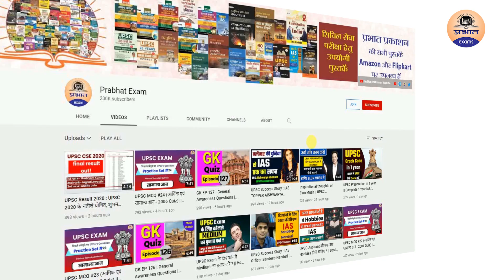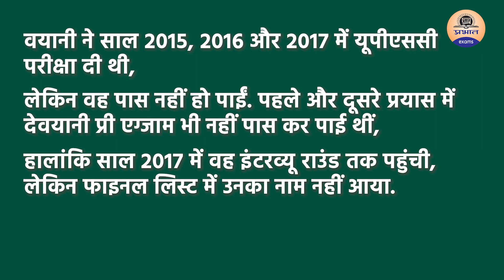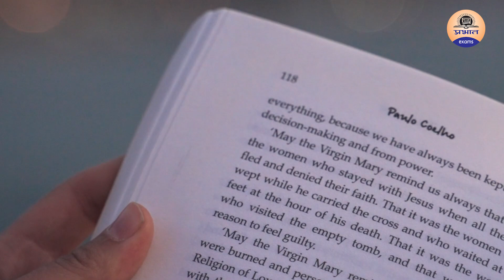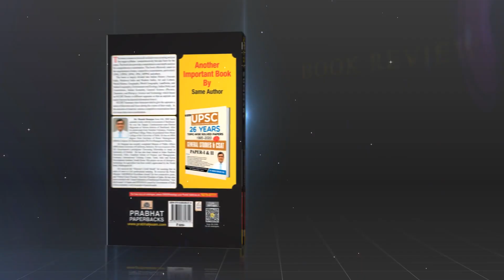IAS Topper I Miss Devayani (AIR 11) I IAS Success Story | Prabhat Exam